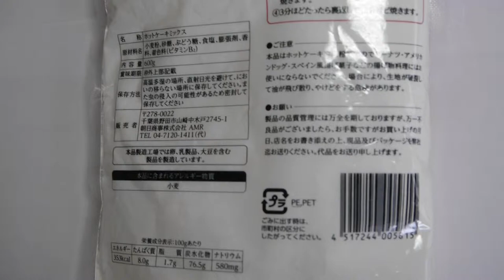Japanese food export ban,It is imported in the United Kingdom and France,Hotcake mix,Hotcake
Japanese food export ban,It is imported in the United Kingdom and France,Hotcake mix
japanese grocery store nj
japanese grocery store nyc
japanese grocery melbourne
japanese grocery sydney
japanese food wholesale singapore
tomoya japanese food trading pte ltd
japanese food supplier in qatar
japanese grocery australia
japanese food supplier singapore
japanese grocery store
japanese grocery online
teppanyaki grill